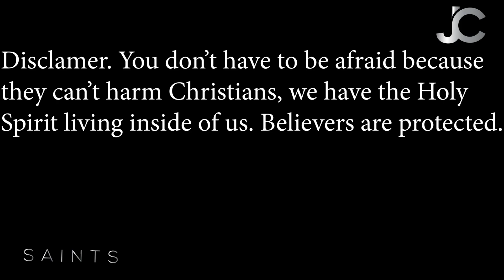This Is Getting Too Real.. Why Is Nobody Talking About This! The Truth